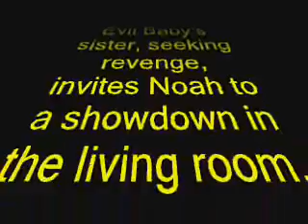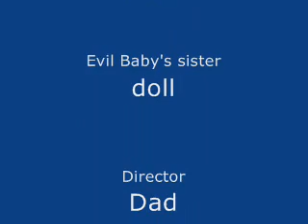Noah falls into a trap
Episode 2.  Noah fights Evil Baby's sister as he never backs down from a challenge.

Pa Wireman